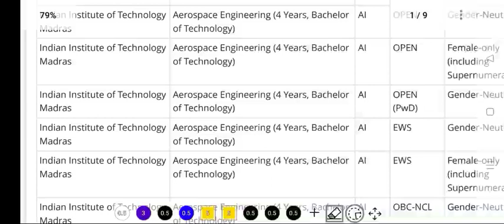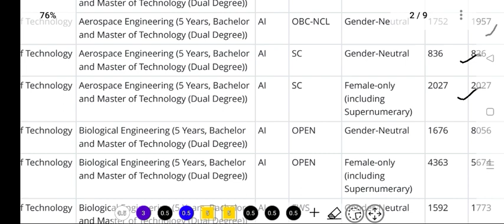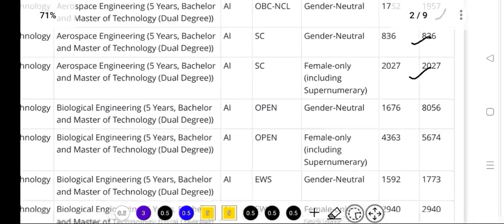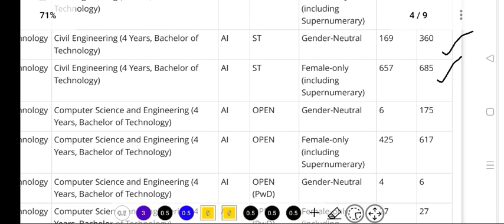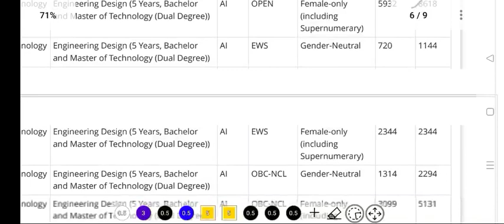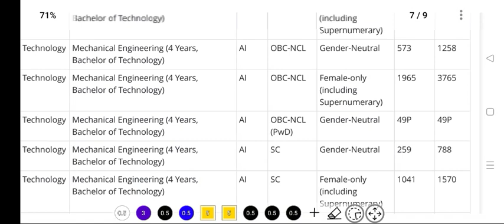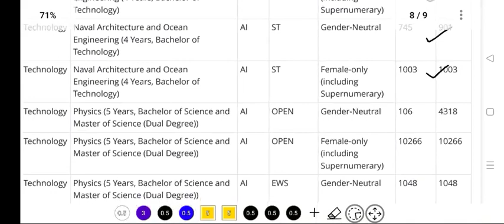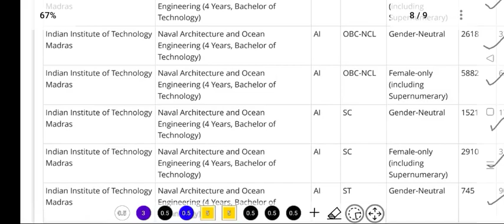IIT Madras లో సీట్ రావాలి అంటే JEE Advanced 2023లో ఎంత ర్యాంక్ రావాలి?| IIT Madras 2023 cutoff ranks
Jee Advanced 2023 Rank vs Seat ,

Jee Advanced 2023 IIT Madras Cutoff Ranks ,

Jee Advanced 2023 Cutoff Ranks,

Jee Advanced 2023 IIT colleges cutoff ranks,

Jee Advanced 2023 IIT Madras CSE cutoff ranks,

Jee Advanced 2023 IIT Madras category wise cutoff ranks,

Jossa 2023 IIT Madras Cutoff Ranks,

Jossa 2023 IIT Madras rank vs seat,

IIT Madras 2023 Cutoff Ranks,